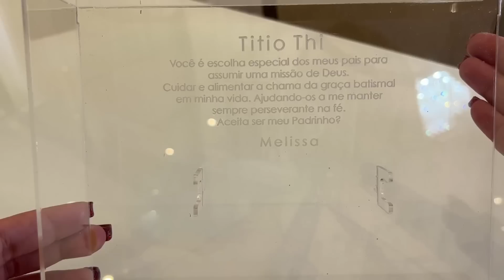CONVITE AOS PADRINHOS DE BATISMO DA MELISSA | Vlog 12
♥ Tema: CONVITE AOS PADRINHOS DE BATISMO DA MELISSA

♥ Edição e gravação:
*Lidy Pink